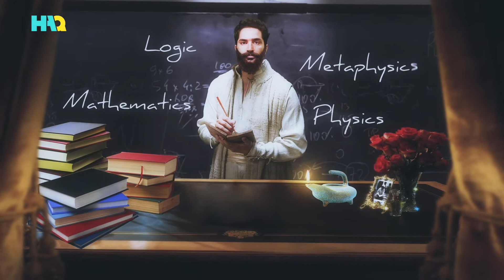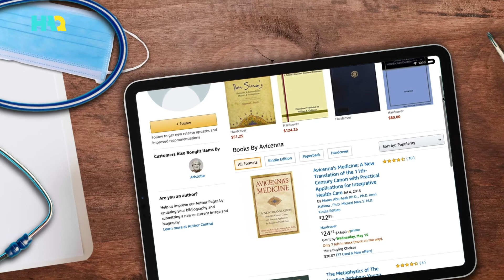Avicenna (Ibn Sina) The Man Who Revolutionized Medical Sciences! | Biography Movie Film Documentary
Avicenna Ibn Sina Biography | Movie Film Documentary | Islamic History

Muslim scientists and thinkers have made countless contributions to many branches of science throughout history since the advent of Islam in the 7th century, especially in the Islamic Golden age.

One of the most influential Muslim scientists in the history of science is Abu ‘Ali al-Husayn ibn Sina (Abu Ali Sina, Pur Sina, Avicenna) who is better known in Europe by the Latinized name “Avicenna.” He is probably the most significant scientist in Islamic history and arguably the most influential philosopher of the pre-modern era. Ibn Sina who was born in Afshana near Bukhara, Iran [now Uzbekistan] in about 980 ad, is best known as a polymath, physician and philosopher. His major work in the field of medicine, the Canon (al-Qanun fi’l-Tibb), continued to be taught as a medical textbook in Europe and in the Islamic world until the early modern period. Also, in the field of philosophy, his major summa the Cure (al-Shifa’) had a decisive impact upon European scholasticism. Avicenna (Ibn Sina) passed away in 1037 ad, in Hamadan, Iran.

Don’t miss this episode of Nameables about Avicenna and his life story!